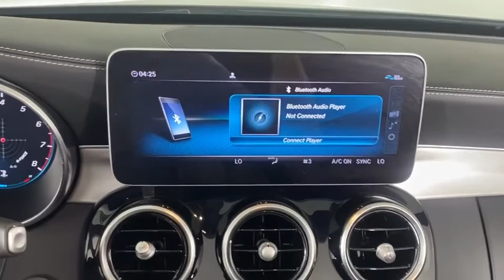2020 Mercedes-Benz C-Class Bonita Springs, Naples, FL L934282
Used 2020 Mercedes-Benz C-Class available in Naples Florida at Mercedes Benz of Bonita Springs.
2020 Mercedes-Benz C-Class C 300 - Stock#: L934282 - VIN#: WDDWK8DB6LF934282

Clean CARFAX. Recent Arrival!brbrbrThank you for taking the time looking at our vehicle. If you would like further information, more pictures or a video please let us know. One of our Associates will gladly provide you with the information necessary for you to review our vehicle. Thanks again for taking the time in looking over our vehicle and we look forward to serving you and earning your business.
Wheels: 18 Split 5-Spoke,Heated Front Seats,MB-Tex Upholstery,Radio: Burmester Surround Sound System,Black SoftTop,Smartphone Integration,Apple CarPlay,Android Auto,Power Front Seats w/Driver Memory,HD-Radio,SiriusXM Radio,4-Way Lumbar Support,Steering wheel mounted audio controls,Telescoping steering wheel,Tilt steering wheel,Traction control,Trip computer,Turn signal indicator mirrors,Variably intermittent wipers,Weather band radio,Front beverage holders,Auto-dimming Rear-View mirror,13 Speakers,Child-Seat-Sensing Airbag,Compass,AM/FM radio: SiriusXM,Exterior Parking Camera Rear,Emergency communication system: Mercedes me connect,Apple CarPlay/Android Auto,4-Wheel Disc Brakes,Air Conditioning,Electronic Stability Control,Front Bucket Seats,Front Center Armrest,Tachometer,ABS brakes,Anti-whiplash front head restraints,Auto tilt-away steering wheel,Auto-dimming door mirrors,Automatic temperature control,Brake assist,Bumpers: body-color,Convertible roof lining,Convertible roof wind blocker,Delay-off headlights,Driver door bin,Driver vanity mirror,Dual front impact airbags,Dual front side impact airbags,Four wheel independent suspension,Front anti-roll bar,Front dual zone A/C,Front reading lights,Fully automatic headlights,Garage door transmitter: Homelink,Genuine wood console insert,Genuine wood door panel insert,Glass rear window,Head restraints memory,Heated door mirrors,Heated front seats,Illuminated entry,Integrated roll-over protection,Knee airbag,Low tire pressure warning,Memory seat,Occupant sensing airbag,Outside temperature display,Overhead airbag,Overhead console,Panic alarm,Passenger door bin,Passenger vanity mirror,Power adjustable front head restraints,Power convertible roof,Power door mirrors,Power driver seat,Power passenger seat,Power steering,Power windows,Radio data system,Rain sensing wipers,Rear anti-roll bar,Rear fog lights,Rear side impact airbag,Rear window defroster,Remote keyless entry,Security system,Speed control,Speed-sensing steering,Split folding rear seat,Steering wheel memory